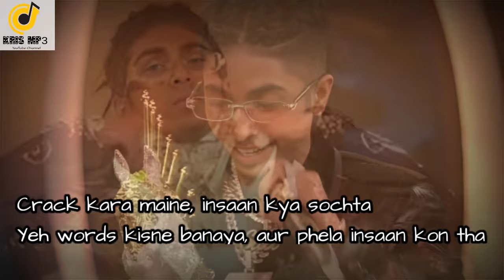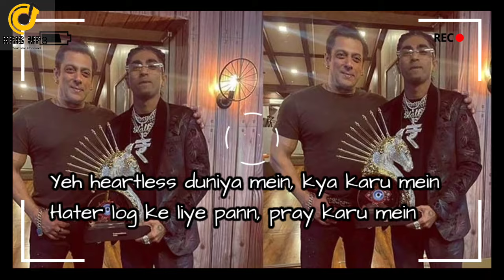MC STAN - Insaaniyat | Meko pyaar mere desh se (LYRICS MUSIC VIDEO) | INSAAN | 2022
SHOP WITH MC STAN
VILEN RAY Mc Stan Rimless Men and Womens Sunglasses Retro Luxury Gold Metal Frameless Rectangle Leopard Arms Colored Lens Sun Glasses
VIEN® Mc Stan Style Cuban Link Chain for Men,Women Miami Necklace Iced Out Cubic Zirconia Sterling Silver Plated Stainless Steel Chain
VIEN® Mc Stan Style Cuban Link Chain for Men Women Chain Miami Necklace Iced Out Cubic Zirconia Sterling Silver Plated Stainless Steel Chain
Meko pyaar, mere desh se
Humlog gana bechte, imaan
MC STAN - Insaaniyat (LYRICS MUSIC VIDEO) | INSAAN | 2022 ‎@MCStanOfficial
Description
MC STAN - Insaaniyat (Official Audio) | INSAAN | 2022
EK DIN PYAR
ENIWAY BANTAI COMPANY
The official audio for Mc Stan's " Insaaniyat  " from his album ' INSAAN ' - Out Now !

Singer / performer: MC Stan
Music Composer: MC Stan
Author / Lyrics: MC Stan

Prod. by - MC STΔN

LYRICS :
                 ( VERSE - 1 )

Humlog gana bechte , imaan nahi bechte
Maine laat nahi mara Kiske , pet pe
Meditation kara maine , rakha maine patients

Meri maa ne , boli rap mat kar
Woh kale log ka , alag rehta culture
Aaj nahi na chod sakta , kal par
Stan kon hai , google pe search

Crack kara maine , insaan kya sochta
Yeh words kisne banaya , aur phela  insaan kon tha
Adam aur eve ki tarah , mein bhi sochta
Bharosa nahi kis cheez ka , bharosa sirf maut ka

Zinda rehneke liye mein , roz waja dhudta
Apne maa baap ko chodke , tu dusro ka sunnta

Marneke baad , asli demag tera khulta
Insaan hai matlabi , matlab sirf dhoondta

                    VERSE - 2

Yeh gana , likha soch k
Disturb hota apna demag , yeh sab sochke
Insaaniyat ko yogdaan diya , woh log kon the
Dopamine release hota , khade hote roongte

6th mei malum gira , baccha hota sex se
Inlog ne chalu kara , lagich mera dekh k
5 min mei bhool jate , jisko kara phone pe
Kara maine Sabke liya , dikhata nai bolke

Explain karna chahata lekin , kaise karu mein
Pyaar beech mei aata , isleye pyar karu mein
Bhadve teku malum nai , tu aukat mei reh
Ladki pe likhte nai , tum bangayele gay

Yeh heartless duniya mei , kya karu mein
Hater log k liye Pan , pray Karu Mein
Log meko bolte , mere gaane aate late
Yeh le bro album , aur roz sunnte bait